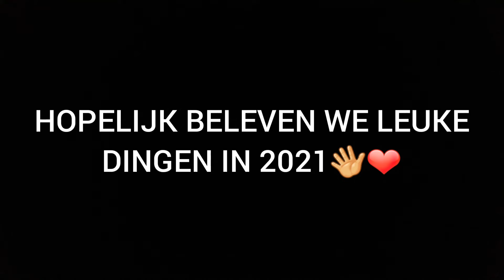2021 IS BEGONNEN